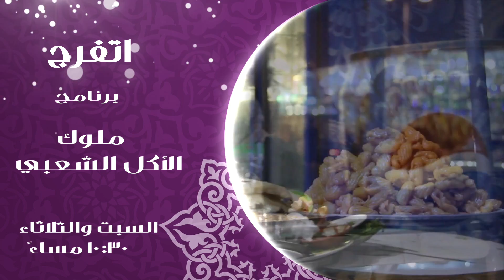برنامج ملوك الأكل الشعبي السبت والثلاثاء في العاشرة والنصف مساء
كل أكلة شعبية ليها ملك، الملوخية والفول والطعمية واللحمة وحلوياتها ليها واحد متخصص دكتور ورئيس قسم فيها، في برنامج ملوك الأكل الشعبي بسمة نبيل بتحاول تعرف سر من أسرارر الملوك ديه في العاشرة والنصف مساء، أيام السبت والثلاثاء، على موقع اتفرج.